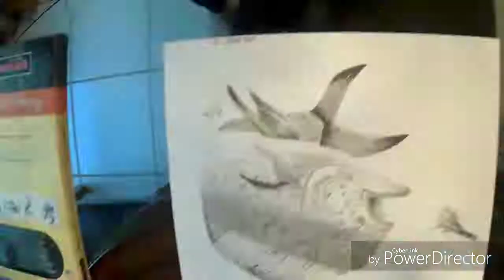How To Draw a Dolphin "Mahi Mahi" Fish Speed Drawing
Free hand pencil and charcoal drawing in time lapse of a dolphin fish, also known as mahi mahi or dorado. If you are interested in purchasing or seeing more of my art I have an etsy account @